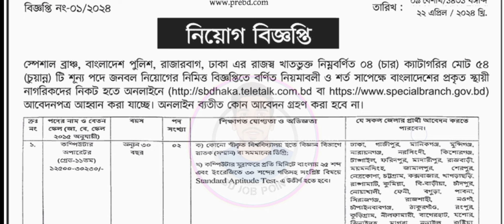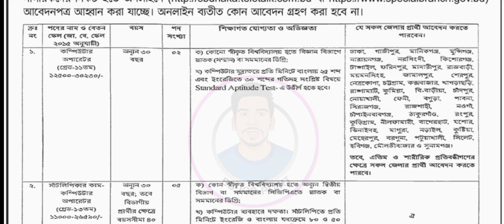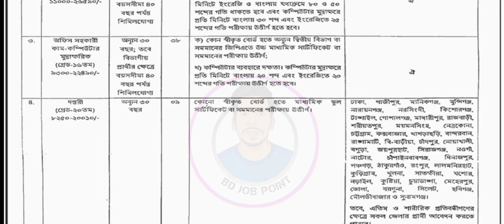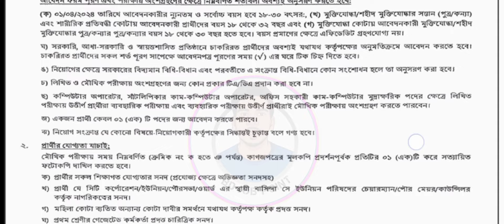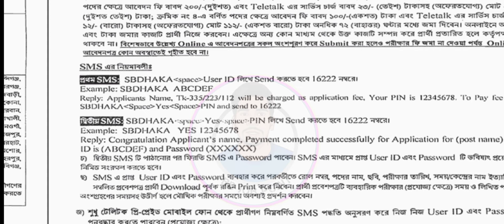Bangladesh Police Spacial Branch || বাংলাদেশ পুলিশে (স্পেশাল ব্রাঞ্চ) নিয়োগ ২০২৪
৫৪ পদে বাংলাদেশ পুলিশ এর স্পেশাল ব্রাঞ্চ এ নিয়োগ বিজ্ঞপ্তি

VISION:
“A Safe, secured and smart Bangladesh through specific, reliable and timely intelligence.”

MISSION:
Staying ahead of evolving threats to protect national security and global stability through a culture of innovation in Intelligence Management.

📌 বিশেষ শাখা বা স্পেশাল ব্রাঞ্চ বা এসবি হল বাংলাদেশ পুলিশের প্রধান গোয়েন্দা সংস্থা, বাংলাদেশী গোয়েন্দা সম্প্রদায়ের একটি গুরুত্বপূর্ণ এজেন্সি। এসবির প্রধান হলেন অতিরিক্ত পুলিশ পরিদর্শক (অতিরিক্ত আইজিপি, গ্রেড–১) মেজর জেনারেল পদমর্যাদার, যিনি বাংলাদেশ পুলিশ থেকে আসেন এবং সরাসরি বাংলাদেশের প্রধানমন্ত্রীকে রিপোর্ট করেন।